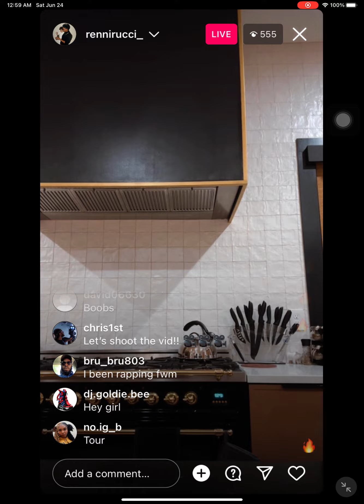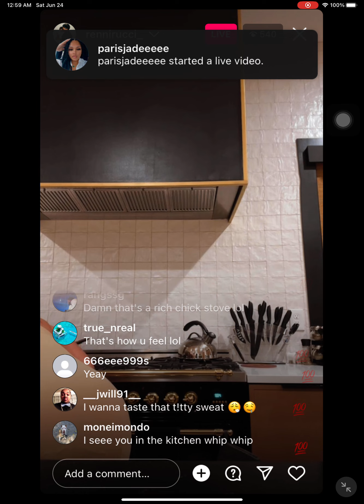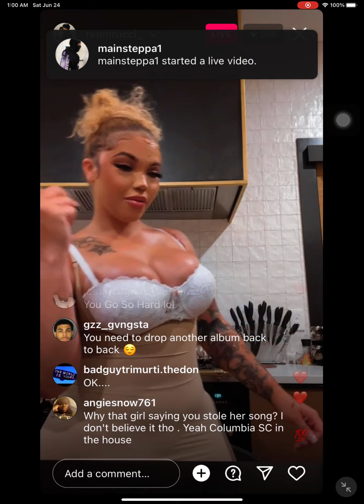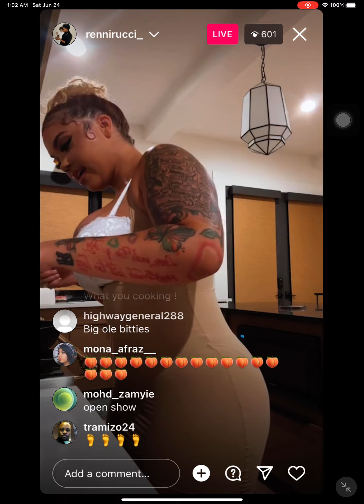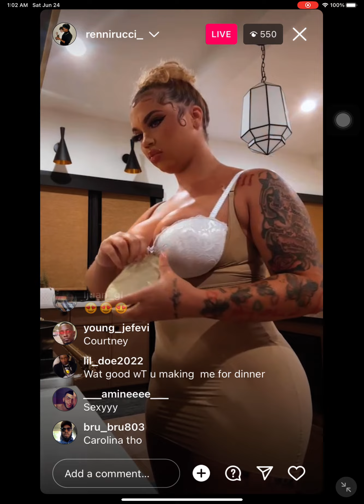Renni rucci ig live